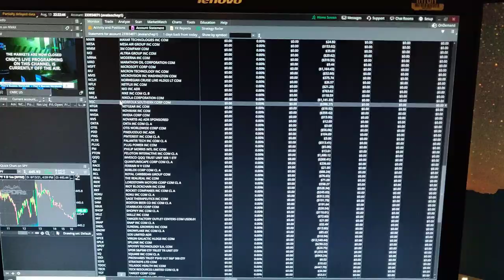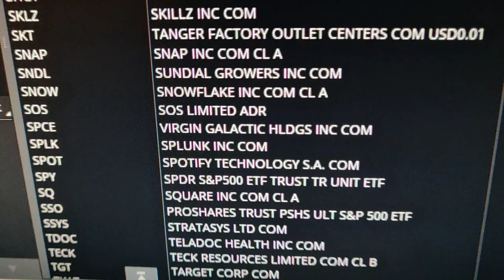Episode #33 - VIRGIN GALACTIC (SPCE)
I took a large loss of $12,540 on Virgin Galactic on the day Richard Branson performed the test flights and announced a shelf offering.